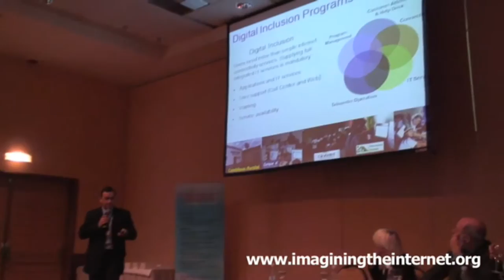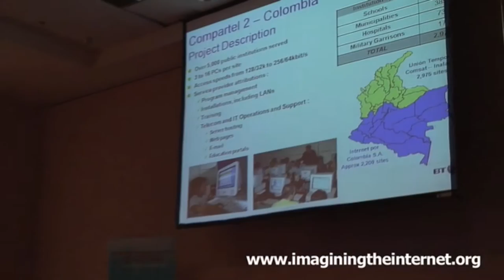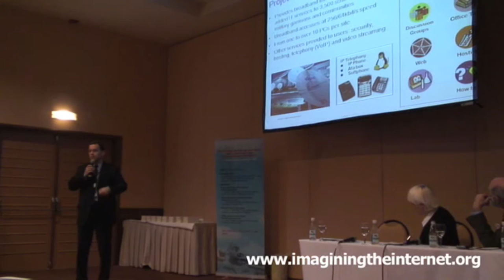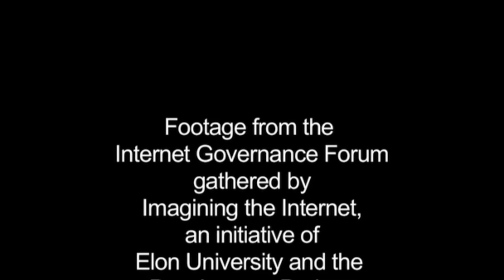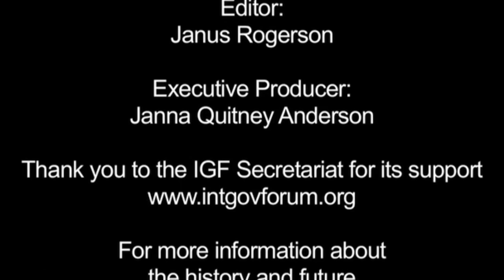Global IGF 2007: Access Dynamic Coalition Video 3